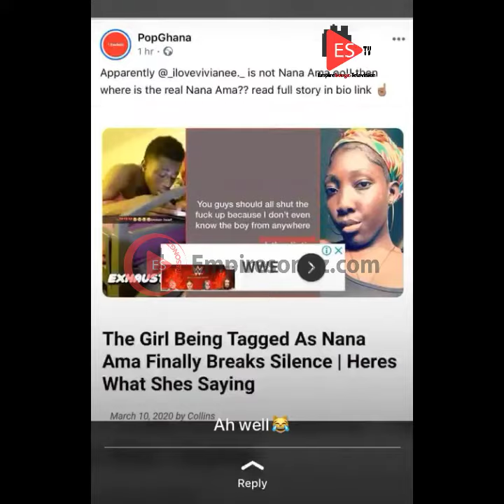Real And Fake Nana Ama Has Been Revealed (Secret of Both Side)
The most trending out in country and worldwide of a KNUST students, Sammy and Nana Ama issues. Finally the truth has been revealed of a fake pictures circulating, but the real truth has been revealed.
Enjoy the full video below...